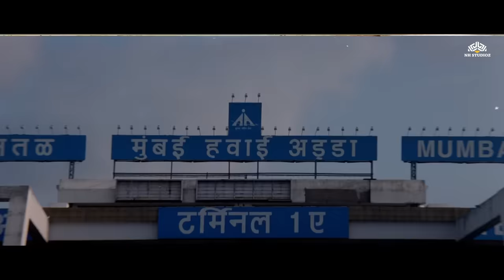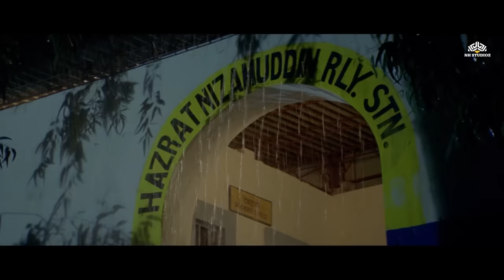सलमान खान पे आई नौबत एक वैश्य के कोख में अपना बच्चा बड़ा करने की | Preity Zinta,Rani Mukherjee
Movie :  Chori Chori Chupke Chupke
Film cast: Salman Khan, Rani Mukherjee, Preity Zinta, Amrish Puri, Johny Lever, Prem Chopra, Farida Jalal, Dalip Tahil, Ruby Bhatia, Deepti Bhatnagar, Apara Mehta, Amrit Patel, Manmouji, Dinyar Contractor, Razzak Khan, Adi Irani
Singer: Alka Yagnik, Anu Malik, Babul Supriyo, Jaspinder Narula, Sonu Nigam, Udit Narayan
Lyricist: Sameer
Music Director: Anu Malik
Film Director: Abbas Burmawalla, Mustan Burmawalla
Film Producer: Nazim Rizvi

Popular Dialogues:
"एक वैश्य कभी किसी का भला नहीं कर सकती ...वो सिर्फ घरों को तोड़ सकती है | "
(English Translations -A prostitute can never do good for anyone ... she can only break homes)

"दुख तो मुफ्त में मिलता है...लेकिन सुख की कीमत तो देनी ही पड़ती है | "
(English Translations -Sorrow comes free of cost ... but for happiness one has to pay the price)

Pyar mein aur photograph mein koi farak nahi hai ... dono andhere mein develop hote hai
(English Translations -There is no difference between love and photographs ... they both develop in darkness)

Chori Chori Chupke Chupke Hit Songs-
"Chori Chori Chupke Chupke"
"Dekhne Walon Ne"
"No. 1 Punjabi"
"Diwani Diwani"
"Diwana Hai Yeh Man"
"Love You Love You Bolo"
"Mehandi Mehandi"

Salman Khan Ka Superhit Full Movie

chori chori chupke chupke full movie
चोरी चोरी चुपके चुपके हिट मूवी
हिन्दी भाषा की रूमानी नाट्य फिल्म है
chori chori surrogacy movie
सलमान खान की फिल्म
preity zinta movies
salman khan की special मूवी
soham rockstar entertainment
 सुपरहिट रोमांटिक एक्शन मूवी
rani mukherjee full movie
Preity Zinta hit bollyuwood movie
surrogacy in Indian popular culture
Tiger ka message
TIGER TEASER
chori chori chupke chupke songs
chori chori chupke chupke film
chori chori chupke chupke movie
chori chori chupke chupke hindi film